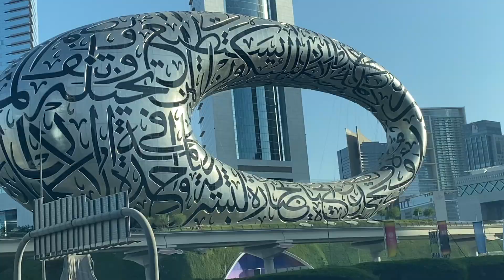Dubai and Ras Al Khaimah off the beaten track //Jebel Jais trekk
This is a video from Dubai but not necessarily what you might expect. It's away from the usual tourist traps and I've headed north to Jebel Jais, the UAE's highest mountain. I decided to challenge myself on a 'big' birthday to walk to the top. Jebel Jais is actually in a little known Emirate north of Dubai so I treated myself to a two night stay in a resort there too. Happy birthday to me haha.
This was filmed in 2022. I have been busy this week on another little challenge and I want to post a video each weekend - so this is my fill gap.